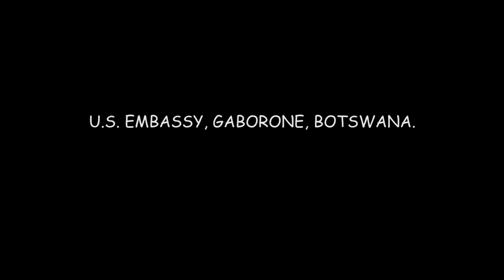Botswana Tourism Poem | Anthony Molosi _ Maun "the Goddess"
This poem appreciates the Maun Town and the entire Ngamiland/ Okavango regions for their beauty. It speaks to why they host the Second largest GDP of the country. The piece likens the regions to a Woman, her beauty, her tenacity, her resilience, her love; her being. It also appreciates love, it appreciates, faith, it appreciates youth and men. This piece was shot at the annual Maun International Arts Festival 2019.